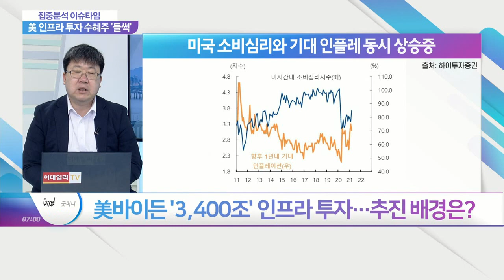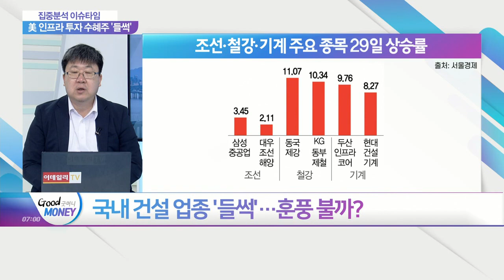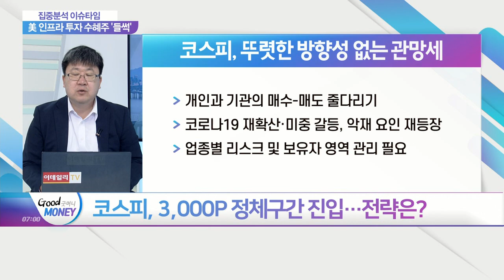"美 인프라 기대 치솟는다"… 국내 건설·기계 훈풍 불까?_집중분석 이슈타임 (20210330)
Q. 美, 인프라 중심 2차 부양안 초읽기?
Q. 美바이든 '3,400조' 인프라 투자… 추진 배경은?
Q. 美 인프라 수혜주 찾기 '분주'… 현황은?
Q. 국내 건설 업종 '들썩'… 훈풍 불까?
Q. 주춤했던 기계 업종, 반등 기회될까?
Q. 힘받는 건설·기계 업종… 전략은 어떻게?
Q. 코스피, 3,000 정체구간 진입… 전략은?